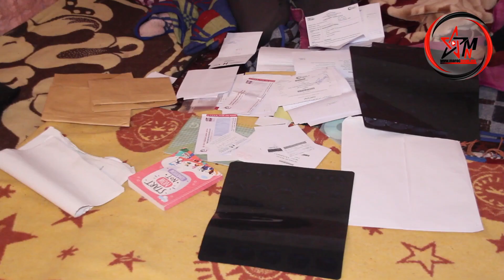حالة إنسانية تستحق نظرة عطف من أهل الخير وأصحاب القلوب الرحيمة محمد 11 سنة يعاني من سرطان الكبد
حالة إنسانية عاجلة تستحق نظرة عطف من أهل الخير وأصحاب القلوب الرحيمة. محمد 11 سنة يعاني من سرطان الكبد  جماعة الزراردة دائرة تاهلة إقليم تازة. اسم أب الطفل بنعلي قسمون